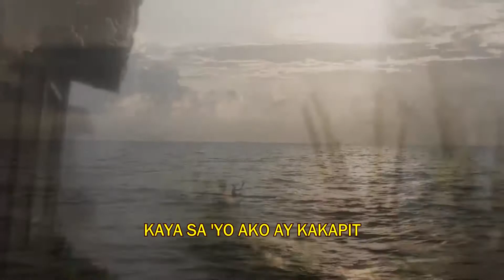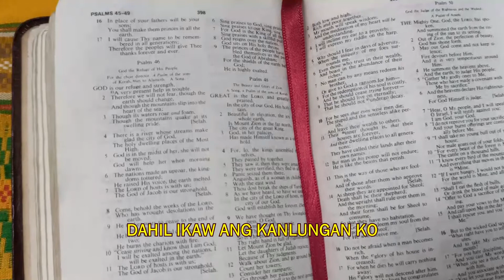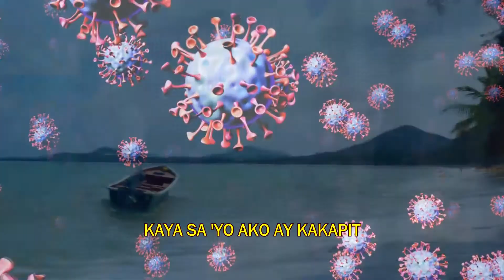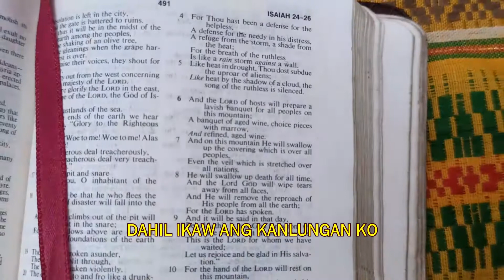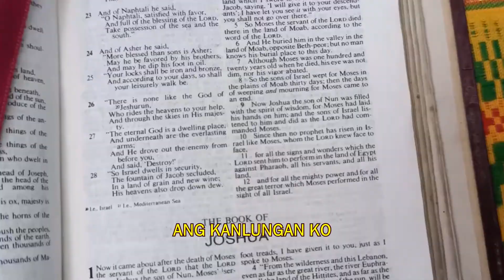KANLUNGAN Ed Owen (Minus One / Accompaniment Track)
Words & Music : Ricky Sanchez
Musical Arrangement : Ricky Sanchez
From the Music Album : KAPAHINGAHAN Ed Owen (Messiah Productions)
Executive Producer : Ricky Sanchez (Messiah Productions)